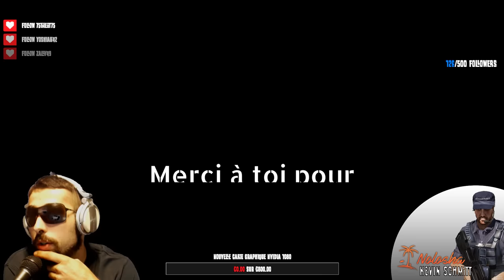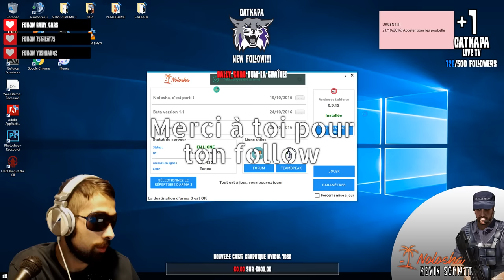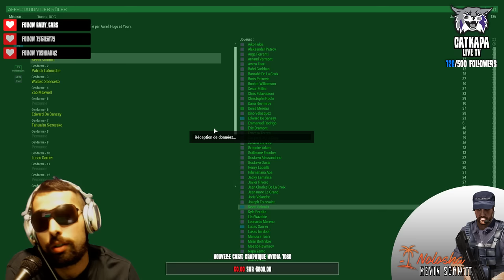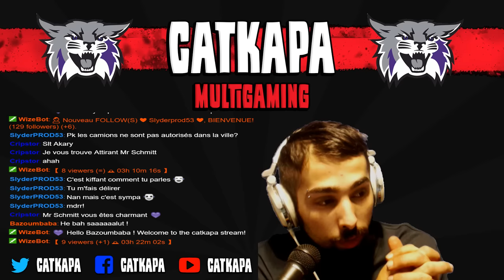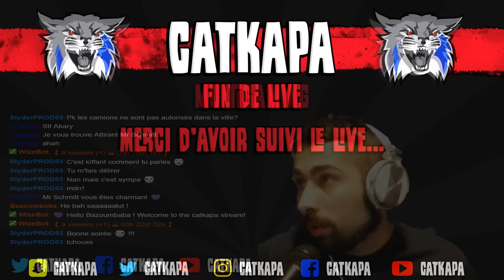ᴴᴰ [FR] Rôle Play | Gendarme Kevin Schmitt | NoloshaRP( Giveaway 500 Followers) 03